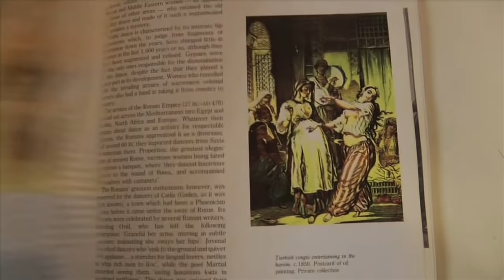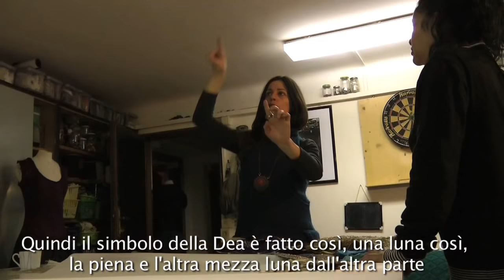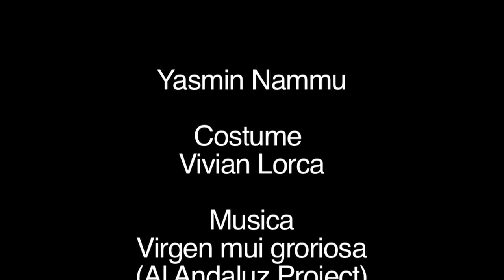working in love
Work in progres costume with
Yasmin Nammu  involved in oriental dance for over 20 years.
VIVIAN LORCA FASHION DESIGNER
Yasmine perform in Silk Road project Venice 2011